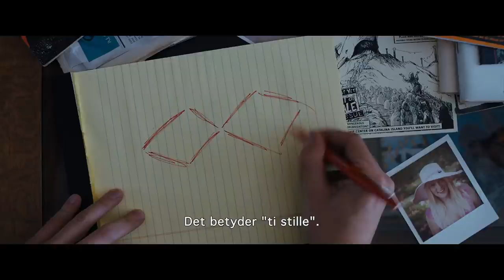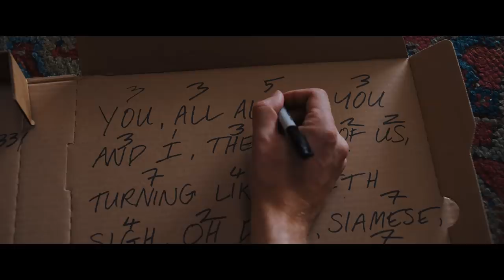Under The Silver Lake - I biografen 3. januar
En mand bliver fuldstændig besat af de mærkelige omstændigheder i forbindelse med mordet på en milliardær og kidnapningen af en pige.

I hovedrollen ses Riley Keough,  Sydney Sweeney og Jimmi Simpson. UNDER THE SILVER LAKE er instrueret af David Robert Mitchell.